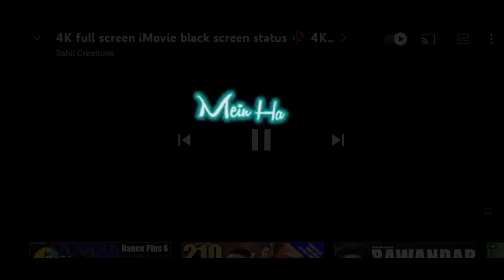tum shaat ho (sad status )